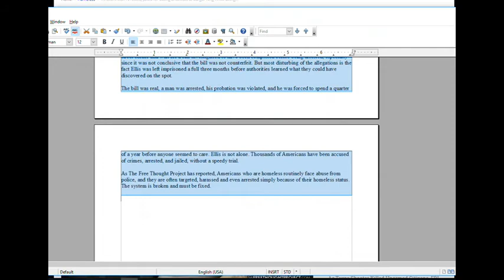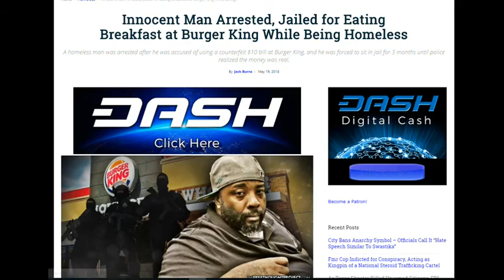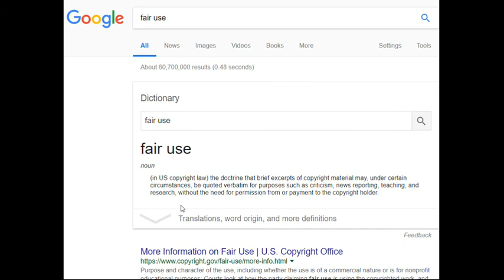ARRESTED 4 BEING BLACK & EATING AT BURGER KING,RACIST WHITE COPS FALSELY CHARGE COUNTERFEIT MONEY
PUNTA GORDA,PINELLAS COUNTY,Robert Gualtieri,BOB,AL ROLLE,HOMESTEAD,@CCSOFLSheriff,@MyFWC,FWC,LEOAFFAIRS,COLLIER COUNTY,Kasey Wingo,Kevin Rambosk,
NORTH PORT,FLORIDA,POLICE,
sheriff,corruption,charlotte County,
florida,cop,police,pastor,stalking,COPWA­­TCH,COPBLOCK,